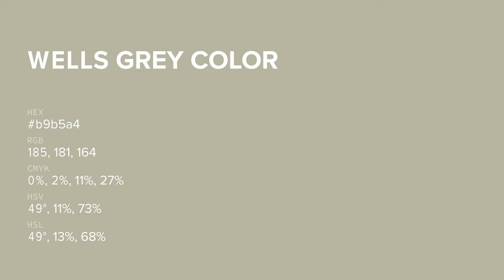Wells Grey color b9b5a4 hex color - Green color - Cool color b9b5a4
What color is Wells Grey ? b9b5a4 hex color - Green color - Cool color b9b5a4

Hex b9b5a4 Color Code is also known as Wells Grey color.